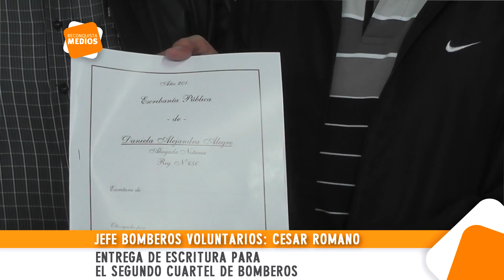0442 CESAR ROMANO Entrega de escritura del terreno a Bomberos Voluntarios